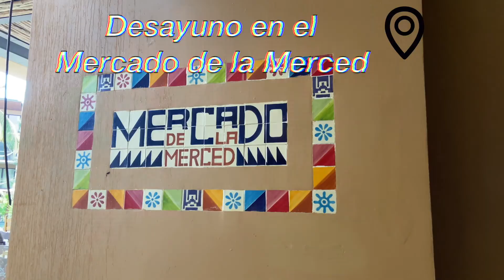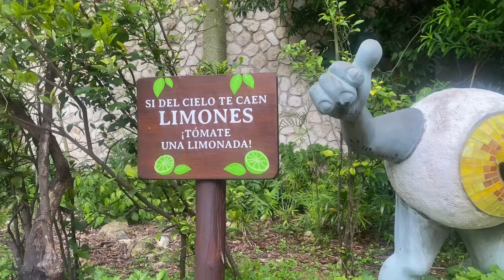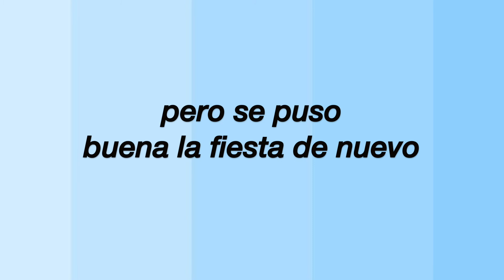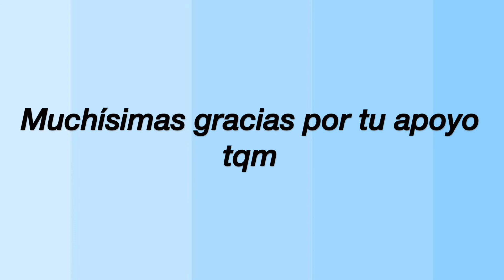Vacaciones de Navidad | Vlog 1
El día de hoy les traigo mi primer vlog de viaje en este episodio tenemos como destino Cancún/Xcaret, platícame que te pareció: